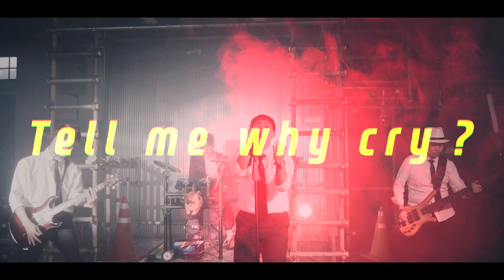CHAINSAW BLOOD | Vaundy | 체인소맨 1화 엔딩 | 체인소블러드 | 이지두밴드 커버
■ SONG :  CHAINSAW BLOOD

■MIX ,MOVIE :  사장